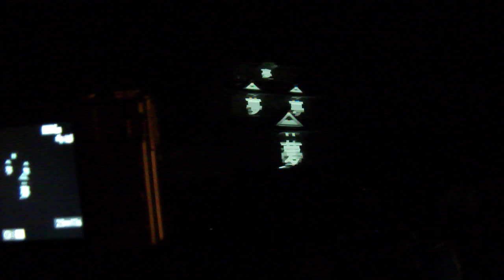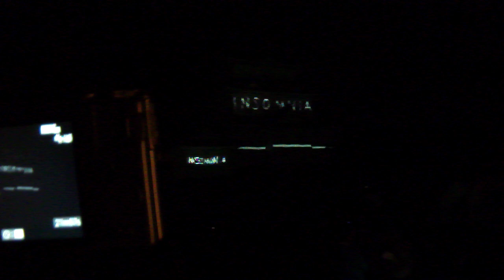プロジェクションマッピング 世界大会 in 小田原城20190920後半DSCF2197